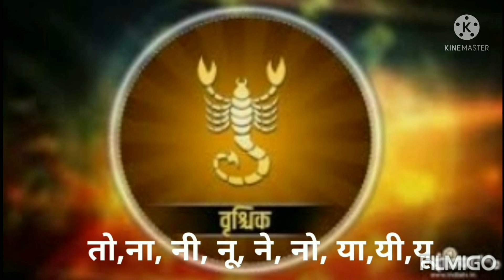vrishchik..rashi scorpio.. predictionवृश्चिक राशि का संपूर्ण भविष्यफल.. Vrishchik full life....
your query

 # vrishchik..rashi.. # scorpio...production
# scorpio.. zodiac # scorpiorashifal # vrishchikhoroscope
dainikrashifal magicword shanichalisa # shanisadesati sampoornmeenrashifal rahu ketu shani shanisadhesati aaj..ka...rashifal kumbhrashi.. ka.. rashifal meshrashi meshrashi. ka..rashifal mithunrashi vrishabhrashi karkrashi singhrashi kanyarashi tularashi vrishchikrashi makarrashi meenrashi Ka Rashifal